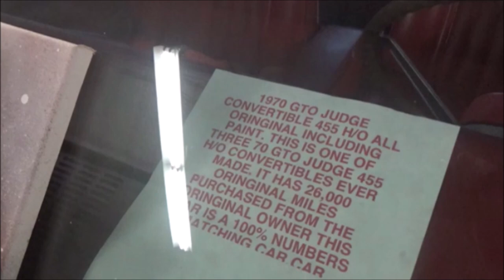1970 Pontiac GTO The Judge Convertible 455 H O 1 of 3 Dreamgoatinc Claasic and Muscle Cars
Where the cars do the talking!